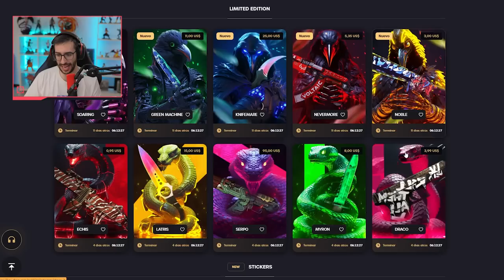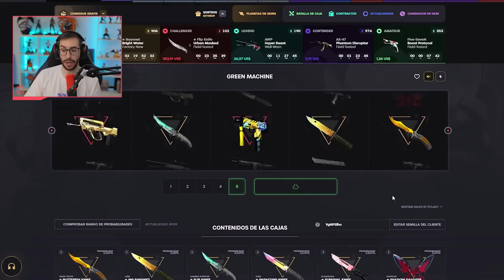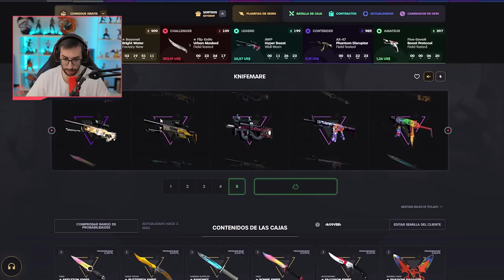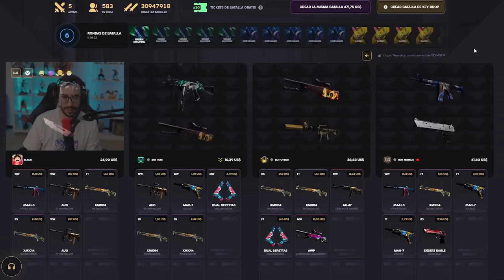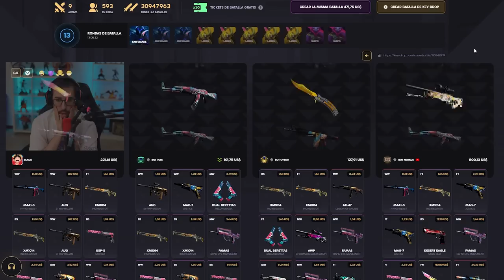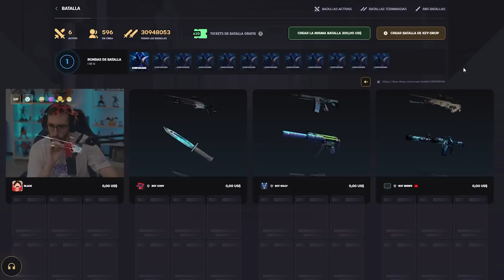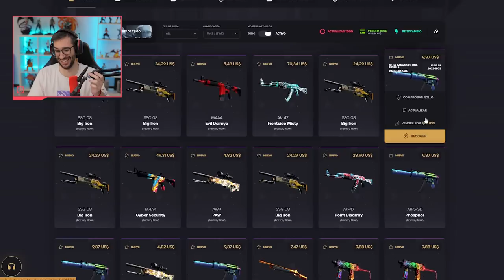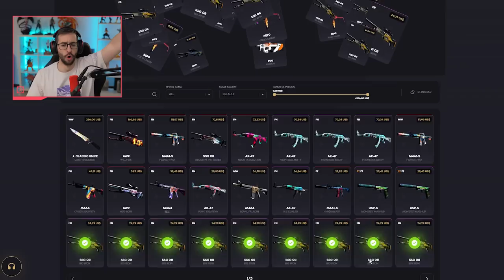¡LAS NUEVAS CAJAS DE EDICION LIMITADA!